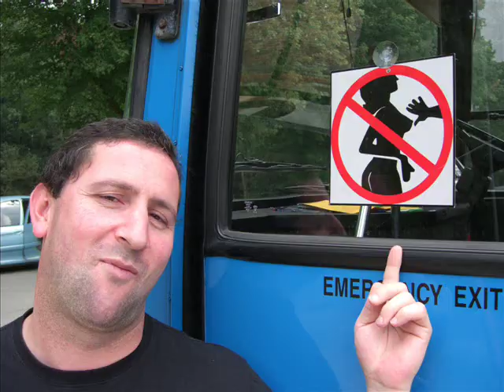Gary Benson( Don't throw it all away) 1975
Gary Benson singing 'Don't throw it all away' (ORIGINAL RECORDING)